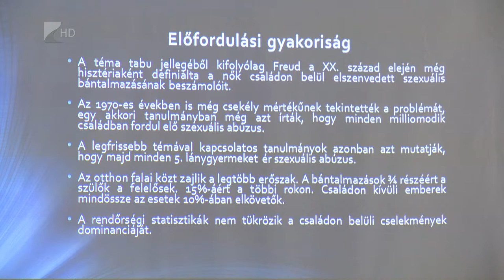Nők elleni erőszak megszűntetése - Kölcsey Tv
Ma Magyarországon majdnem minden ötödik lánygyermeket molesztálnak, valamint öt és húszezer közöttire tehető azon nők száma, akik szexuális kizsákmányolásnak esnek áldozatul - hangzott el a megyei rendőr-főkapitányságon a nők elleni erőszak megszüntetésének világnapja alkalmából rendezett megemlékezésen. Az előadásokban az is elhangzott, azért nehéz pontos számadatokat gyűjteni, illetve az eseteket kezelni, mert még mindig számos eset rejtve marad a szégyenérzet vagy a félelem miatt.